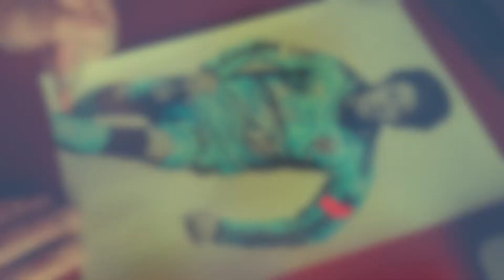長谷川 竜也を描くデッサン！ (Tatsuya Hasegawa) portrait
Yokkun?です！
今回の動画は長谷川 竜也を描くデッサン！ (Tatsuya Hasegawa)portrait
あと、リクエストがあれば動画にしたいと思っています！